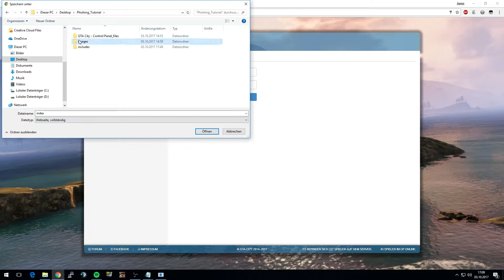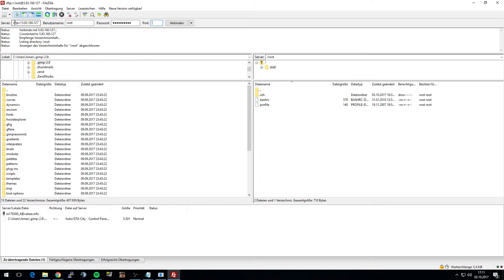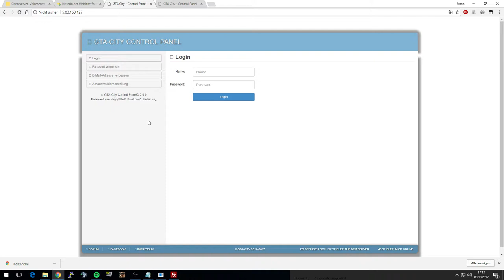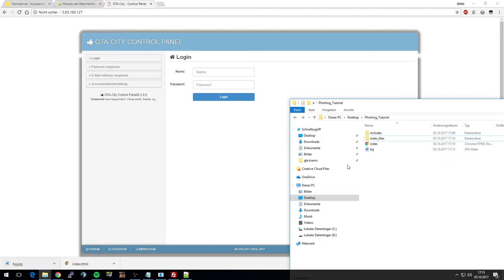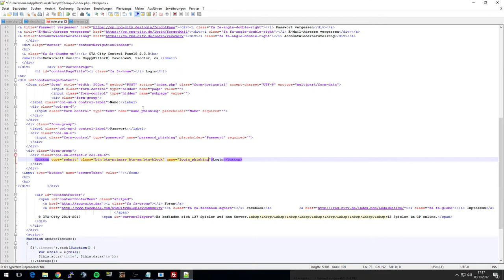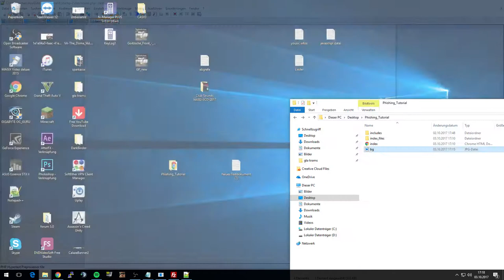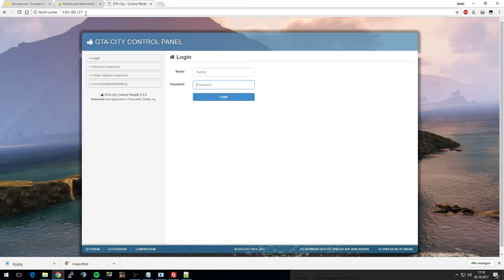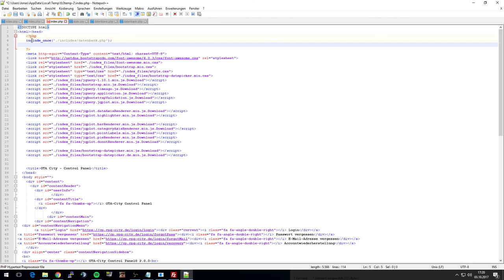Phishing | Seite kopieren und modifizieren | Video 3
--» SA:MP

--» Clash of Clans Clan: ARMYS ARMY
--» Mein Team Speak 3: JonathanLP.de
--» Server: server.rpg-city:7777

«[MINECRAFT] Titel»
Kommentiertes Gameplay von JonathanLP und Guggi aka phoenix_Lp (2015).

INFOS ZU MODS:

- Einfach im Forum anfragen!

-KsTBeats
-PapafiotMusic
-Beaterie
-K-391

EQUIPMENT:

--» Mikrofon: Rode NT-1A
--» Mischpult: Behringer XENYX 1002
--» Ton Aufnahme: Audacity
--» Video Bearbeitung: Magix Video Deluxe
--» Gameserver: Hosted by Nitrado